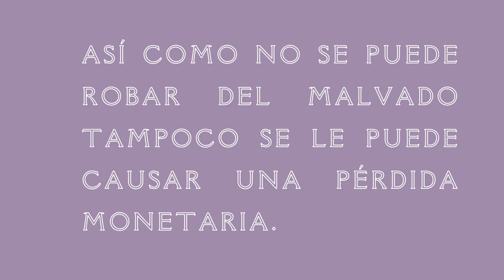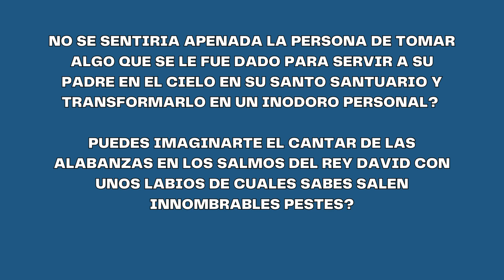25 Leyes del Habla Sabido pero dañino Estudiar Halaja Shmirat Halashon, Alabar A Hashem,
una serie de clips de ~1 minuto en español de las leyes de shemirat halashon.
¡Estoy seguro de que cualquiera que vea estos videos durante 40 días (no en Shabat) ayudará a Meir en el próximo mundo y verá muchas bendiciones en este mundo! para el memorial de Meir ben Avraham Avinu
Únase a este canal para obtener acceso a ventajas:     @kingdavidkabbalah
quien si quien no
לא תלך רכיל בעמיך, No vayas de chismoso entre tu gente, entre tu gente significa que está prohibido hablar de otro sólo cuando es y actúa de forma digna de alguien que es parte del pueblo judio.
Cuando uno mata se deshace de solo una alma pero cuando habla con mala lengua destruye a tres, al que lo escucha, de quien lo habla y la suya misma.

for more information on Kabbalah books, Jewish Meditation, and Spirituality. Use Kabbalah to tap into Jewish prayer. For the best meditation app
Cuidando la Palabra
por la seguridad de
יהודה זאב בן שושנה רות
Avishay ben Osnat
Yitzchak Eliyahoo ben Chanita
class is also dedicated for the complete recovery of :
אייל בן מונא
איתן בן בת שבע
איתן בן מיכל
אֵיתַנְאֵל בן בת שבע
אלי בן גבינש
אליהו בן ציונה
דוד בן מורן
דוד משה בן אירה פועה
הראל בן חנה  wounded as of 25.5
דור שלום בו אורלי  נפצע בעזה ב5.8

Often, when somebody begins speaking negatively about another person, and he is reminded about the prohibition of lashon harah

Momentos de Tora